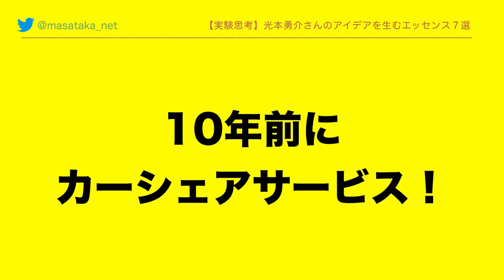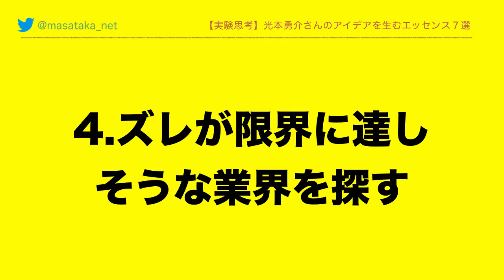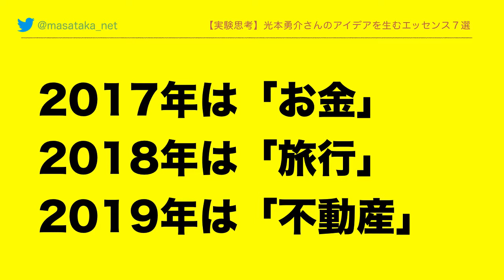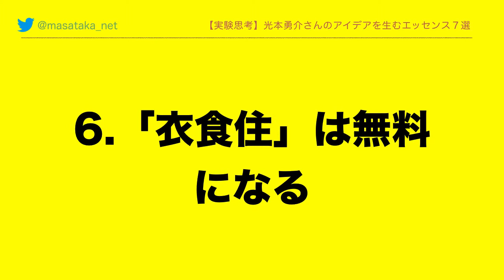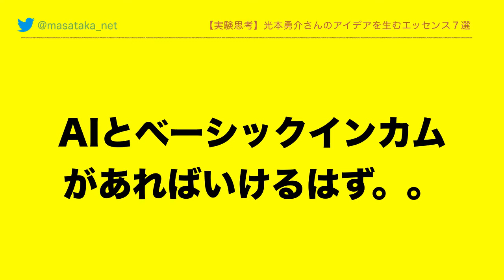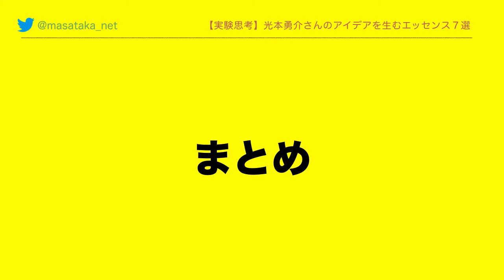【実験思考】CASH光本勇介さんのアイデアを生む7つのコツ【サクッと勉強】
CASH 光本勇介と幻冬社 箕輪厚介がコンビを組んだ最高におもしろい本です。大事なところだけ抽出していますのでぜひ！

誰でも楽しめる＆耳だけでも聞ける内容になっています。

🔽今回ご紹介している本